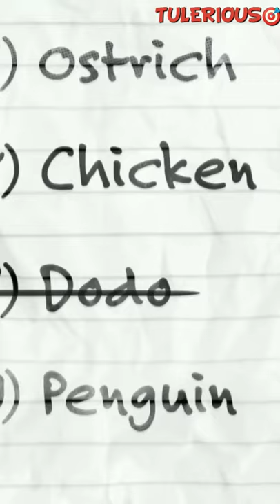LIFE JOURNEY OF PENGUIN🐧| WILDLIFE JOURNEY ON EARTH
LIFE JOURNEY OF PENGUIN🐧| WILDLIFE JOURNEY ON EARTH + + FOLLOW ME INSTAGRAM👉 I'm on Instagram as @tulerious. Install the app to follow my photos and videos.